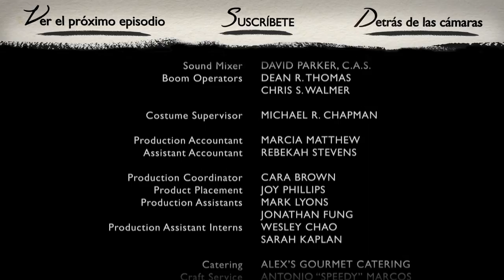Ruth & Erica | Ep. 5 de 13 | Con Maura Tierney & Lois Smith | WIGS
"Ruth & Erica":  Episodio 5 de 13 -- "Mayo"
Ruth y Harry interrumpen una cita mal programada.

Acerca de "Ruth & Erica":
Una mujer lucha con la resistencia de su madre para hacer los cambios de vida necesarios a la luz de su fragilidad cada vez mayor.

Protagonizado por Maura Tierney, Lois Smith, Philip Baker Hall, Michael C. Hall, & Steven Weber.

Creditos:

Amy Lippman

Lois Smith as RUTH

Maura Tierney as ERICA

Rosalind Chao as HELEN

Philip Baker Hall as HARRY

PRODUCCIÓN:
Effie Brown

PRODUCCIÓN EJECUTIVA:
Jon Avnet
Rodrigo Garcia
Jake Avnet

CO-PRODUCCIÓN EJECUTIVA:
Marsha Oglesby

DIRECTOR DE FOTOGRAFÍA:
Jeff Jur

DISEÑADOR DE PRODUCCIÓN:
Tracey Gallacher

MÚSICA POR
Jon Ehrlich

MÚSICA DE CREDITOS POR:
Thomas Newman

EDICIÓN:
Lauren Connelly

DIRECTOR DE CASTING:
Rick Pagano

DISEÑADOR DE VESTUARIO:
Ernesto Martinez

GERENTE DE UNIDAD:
Nicole Colombie

1er ASISTENTE DE DIRECCIÓN
Michele Panelli-Venetis

2do ASISTENTE DE DIRECCIÓN
Lynn Struiksma

1er ASISTENTE DE PRODUCCIÓN EN SET
Wendy Geary

ASISTENTES DE PRODUCCIÓN EN SET
Robert Statwick
David Brustein
Nicholas Smith

Kristyn Ingle

Aleksandra Landsberg

LEADMAN
Chance Quinn

UTILERÍA
Brenden Salmoni

SWINGS
Lisa Son
Mike Luce

PINTOR
Robert Castaneda

PASANTE DE ARTE
Diana L. Wright

1er ASISTENTE DE CÁMARA A
Joshua Turner

2do ASISTENTE DE CÁMARA A
Justin Gamboa

DIT
Joe Kocsis
Kyle Peters

OPERADOR DE STEADICAM
Dennis Noyes

GAFFER
Justin Dickson

ELECTRICO
Justin Suriano

Vincente Rodriguez

TRAMOYISTA
Frank Garbutt

PEINADOS
Theodora Katsoulogiannakis

MAQUILLAJE
Denise Paulson

Zachary Foppe

PRODUCTOR ASOCIADO
Robert Shapiro

ASISTENTES DE EDICIÓN
Charles Butler
Lara Ramirez

COORDINADOR DE POST PRODUCCIÓN
Ed McCarthy

SUPERVISORES DE CONTINUIDAD
Ingrid Urich-Sass
Barry L. Caldwell
Jenny Siff

BOOM
Dean R. Thomas
Chris S. Walmer

VESTUARIO
Michael R. Chapman

CONTADORA
Marcia Matthew

Rebekah Stevens

AUXILIAR DE CONTABILIDAD
Karen Marquez

Cara Brown

Joy Phillips

Jonathan Fung
Mark Lyons

PASANTES DE PRODUCCIÓN
Wesley Chao
EJ Merenstein

ALIMENTACIÓN
Alex's Gourmet Catering
Antonio Marcos

Kevin Chalk

Karen Graci

David Cummings

Cassidy Boyd

Point 360

Mitchell Lindskoog

COLORISTA
Mark Nakamine

PARA WIGSCO:
DIRECTOR DE MERCADOTECNIA
Steve Shin

Megan Hannay

COORDINADORA DE MERCADOTECNIA
Caitlin McGowen

DISEÑO
Patricia Lindberg

CREDITOS
Colin Arndt

Sarah Stoecker

PARA BROOKLYN FILMS:
EVP, FINANZAS
Carol Chacamaty

ASSISTENTE DE FINANZAS
Kelly Hennessy

PASANTES
Alex Abrahams
Marlowe Griffin Lyddon
Elaine Ogden
Keyla Vasconcellos

YOUTUBE.COM/WIGS